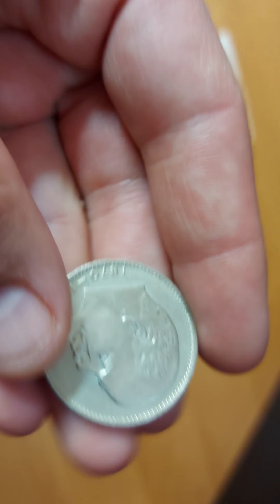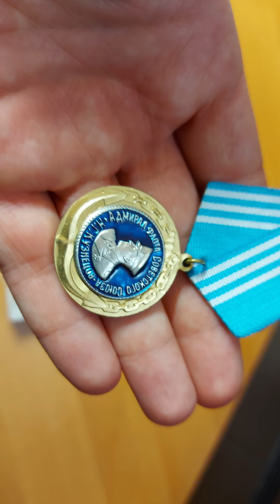Барахолка Фалеристика СССР, Значки Медали Ордена СССР, Обзор, Мой покупки. 9.05.2021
Барахолка Фалеристика СССР